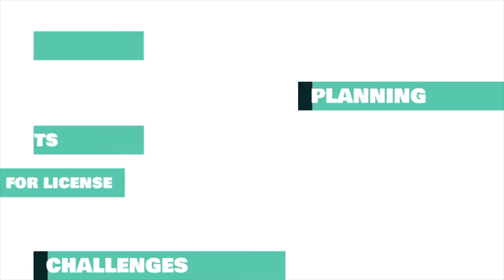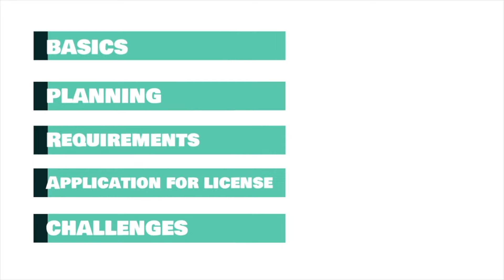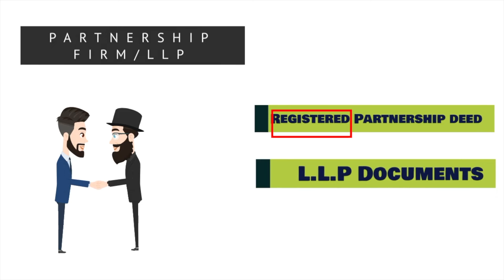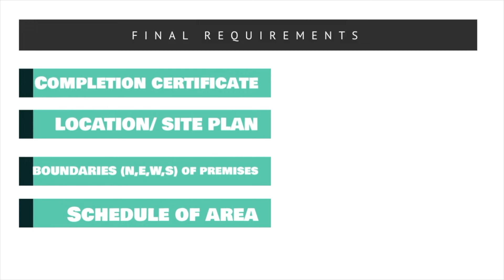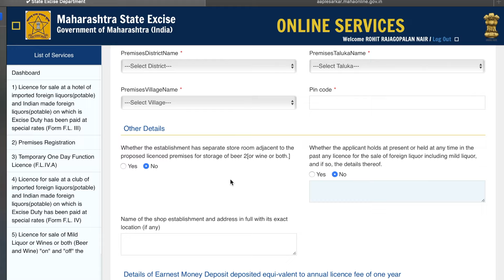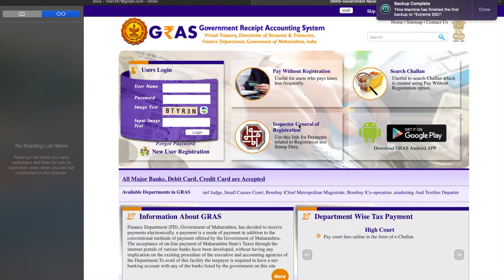How to apply for Beer Shoppee license in Maharashtra (Updated) in hindi| CA Rohit Nair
You can download the detailed requirements, rules , License fee chart for the year 2020-21 , rules and regulations and the Bare Act from the

Dear all,
I have noticed that there is a misconception about obtaining Beer shoppee license in Maharashtra and there is no proper data available for the common public .

Being one of the top most selling product over the globe I have uploaded a very crisp video on how to go about it.

Applying for a beer shop license is much easier as expected. You have to visit Maharashtra Excise Departments's website and apply with the list of requirements mentioned. We have discussed about the detailed list of requirements in this video.

Our channel is about Tax, Finance, Economy, investment, Audit ,insurance and all about money. We cover lots of cool stuff such as GST basics, worst insurance you should avoid, Benfords law, Budget 2021 review, how to apply for beer shoppe license in Maharashtra etc